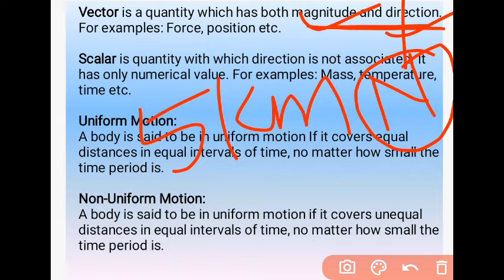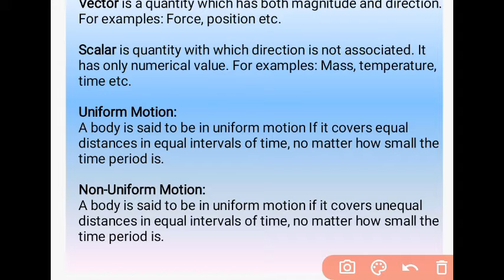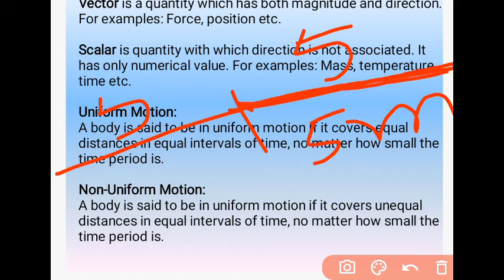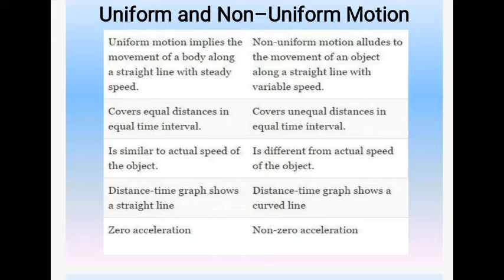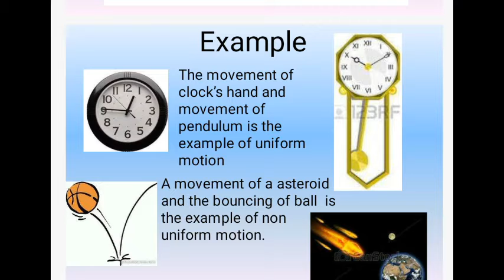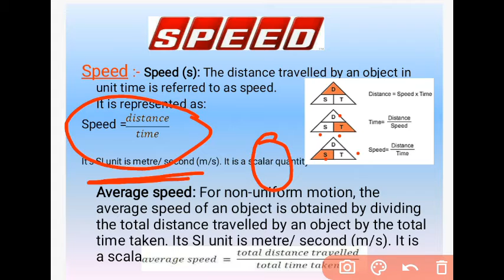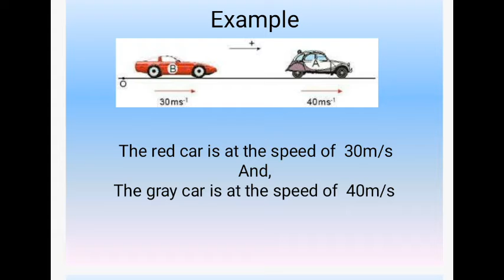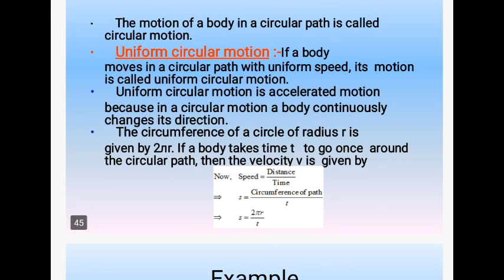Motion Part- 3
Physics Chapter-1

PPT help Credit: Slideshare